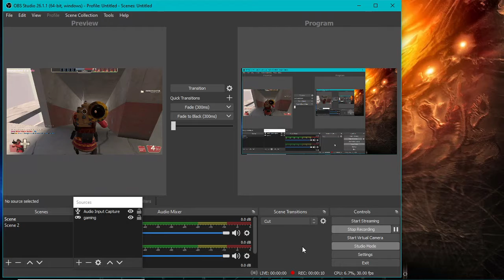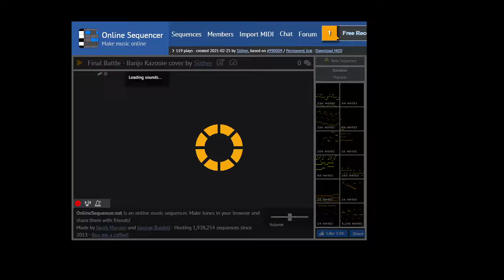Tf2 band with the boys 2